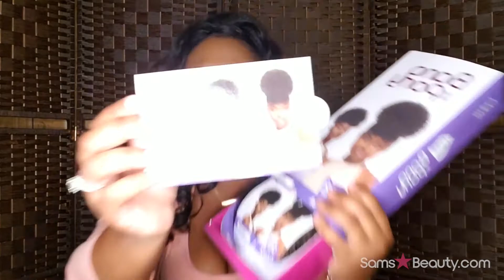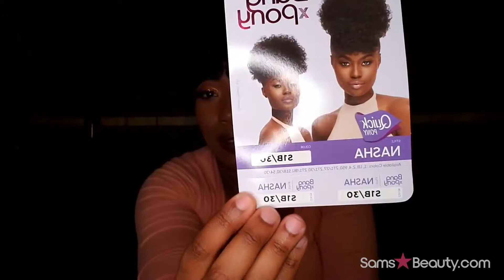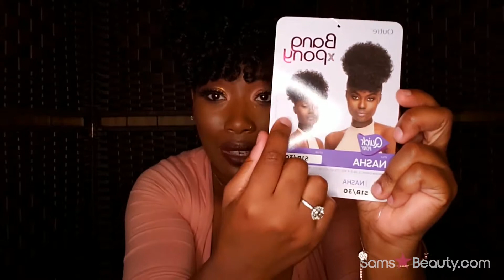OUTRE SYNTHETIC HAIR PONYTAIL QUICK PONY BANG X PONY NASHA / SAMSBEAUTY.COM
ITEM NAME : OUTRE SYNTHETIC HAIR PONYTAIL QUICK PONY BANG X PONY NASHA / SAMSBEAUTY.COM

[Follow SamsBeauty’s SNS]
SAMSBEAUTY IG&FB
follow samsbeauty on instagram